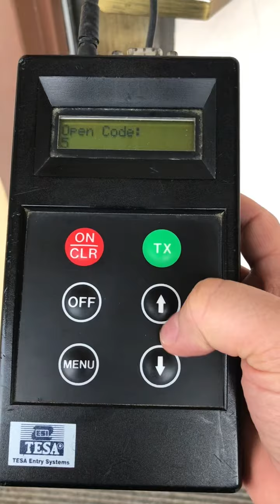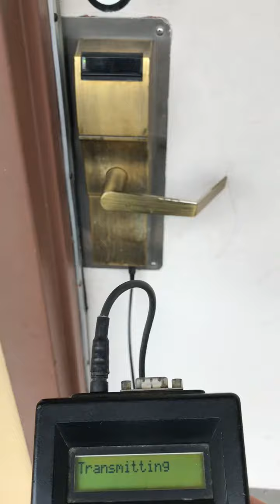Como abrir una puerta onity con el programador portatil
Si se acabaron las baterias o se desprogramo o por lo que sea  asi se puede abrir las puertas  con su programador portátil